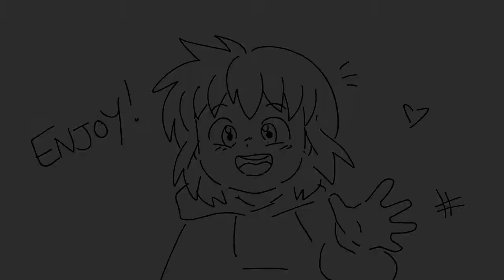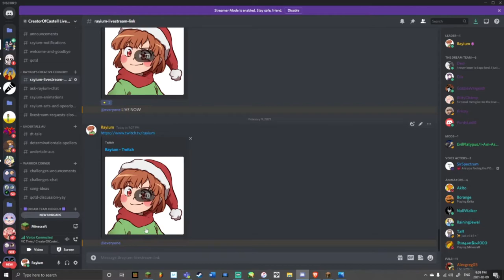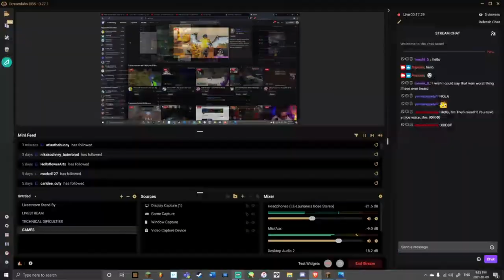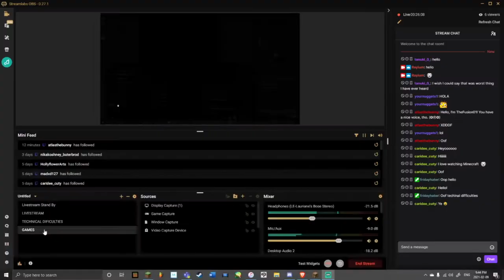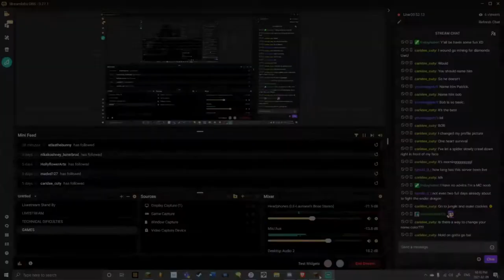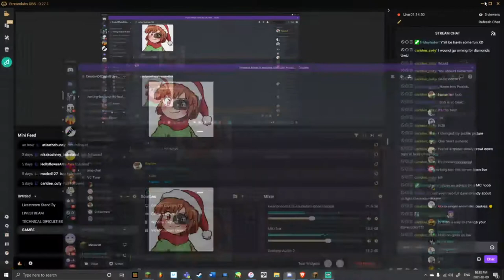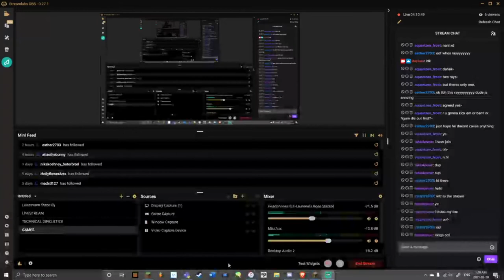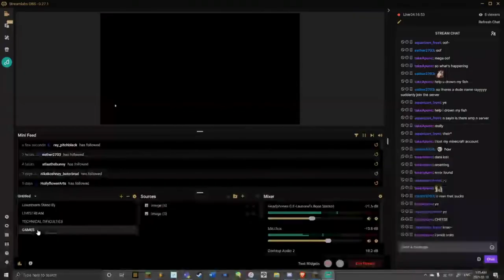Ray SMP (Full VOD #1)